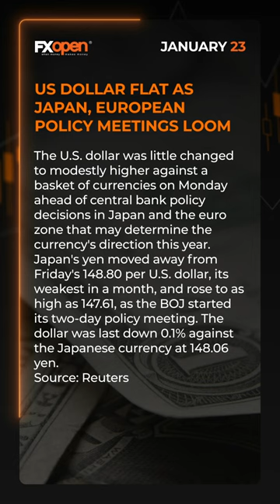World Market News of the 23 January with FXOpen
S&P 500 NOTCHES ANOTHER RECORD, DOW BREACHES 38,000 FOR FIRST TIME

US stocks edged higher on Monday, with the S&P 500 and Dow notching another record high close, as investors became more upbeat about the health of the economy and looked to coming earnings for signs of an AI boom for techs.
The S&P 500 (^GSPC) gained 0.2% after the index notched its first record close since January 2022 on Friday. The Dow Jones Industrial Average (^DJI) rose 0.4% to close above the 38,000 level for the first time ever. Stocks in the tech-heavy Nasdaq (^IXIC) jumped 0.3%.

BITCOIN HAS DROPPED ABOUT 20% SINCE LANDMARK US SPOT ETFS BEGAN TRADING

Bitcoin has fallen almost 20% since the Jan. 11 launch of the first exchange-traded funds investing directly in the token as speculators become more cautious about the potential impact of the products.
The digital asset spiked to $49,021 on the day the ETFs from issuers including BlackRock Inc. and Fidelity Investments went live. Bitcoin traded at $39,990 as of 6:03 a.m. Tuesday in London, an 18% drop from that intraday peak.
Source: Bloomberg

US DOLLAR FLAT AS JAPAN, EUROPEAN POLICY MEETINGS LOOM
The U.S. dollar was little changed to modestly higher against a basket of currencies on Monday ahead of central bank policy decisions in Japan and the euro zone that may determine the currency's direction this year.
Japan's yen moved away from Friday's 148.80 per U.S. dollar, its weakest in a month, and rose to as high as 147.61, as the BOJ started its two-day policy meeting. The dollar was last down 0.1% against the Japanese currency at 148.06 yen.
Source: Reuters